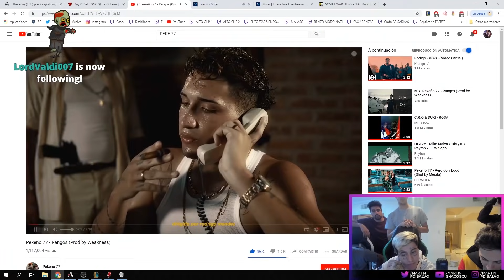PEKE 77 - RANGOS REACCIÓN CON DUKI